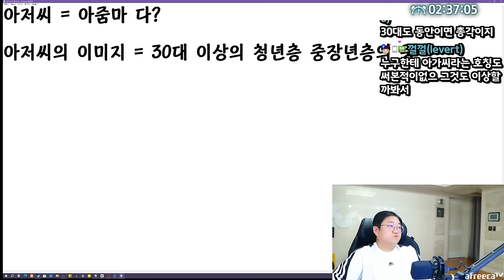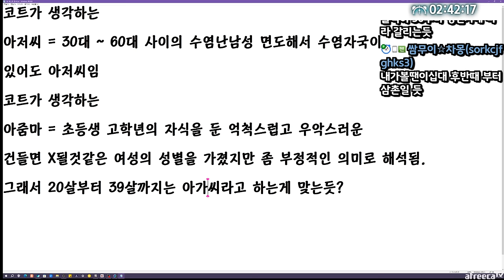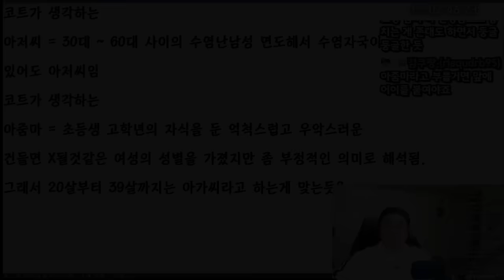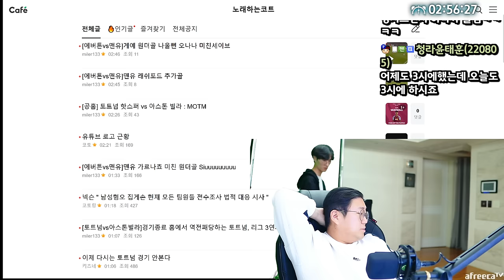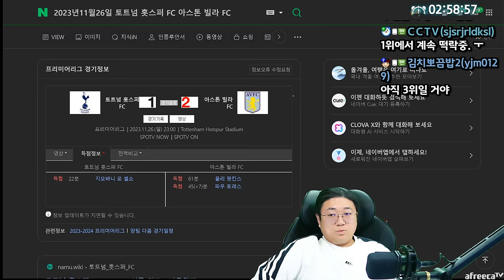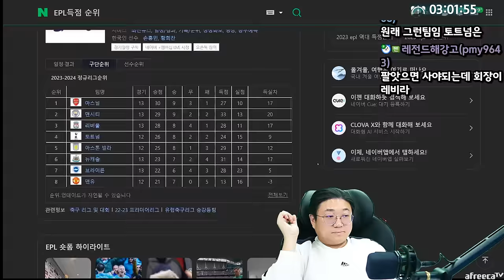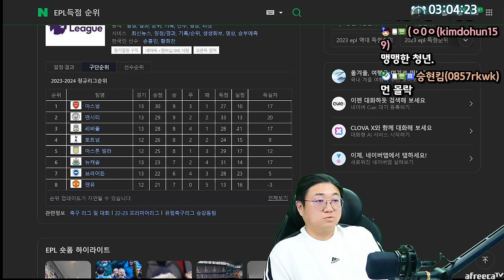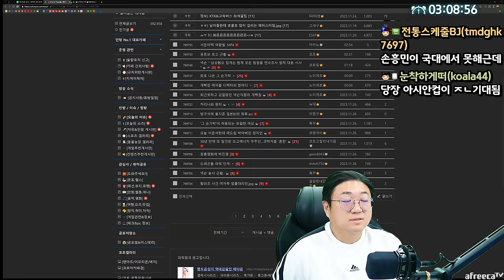아줌마 아저씨 호칭 딱 정리해드립니다 (23.11.26-3)